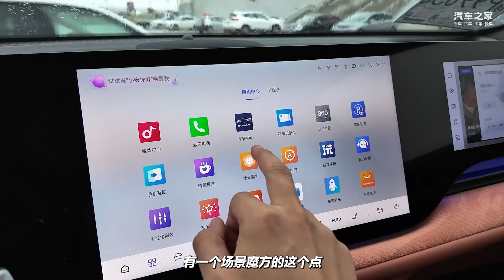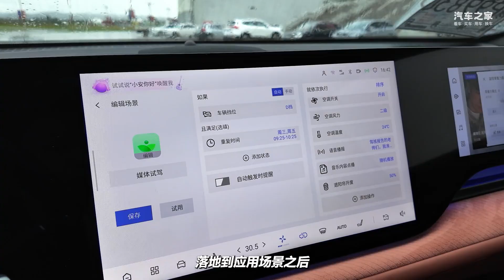试第四代长安CS75 PLUS，彩电大沙发有安排，更加贯彻家用主线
这次我们试驾的车型，就是第四代的长安CS75 PLUS了，本就是贯穿家用属性的销量神车，这次焕新后，都有哪些不错的产品点分享？